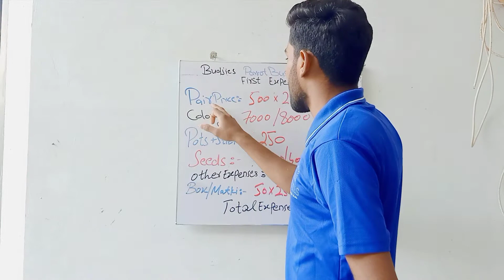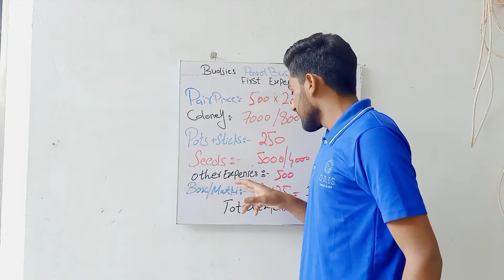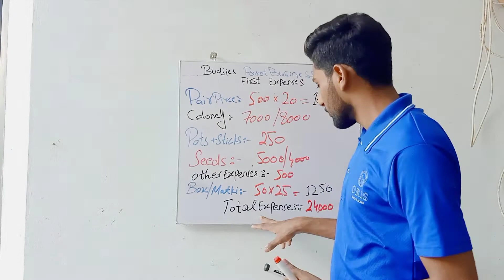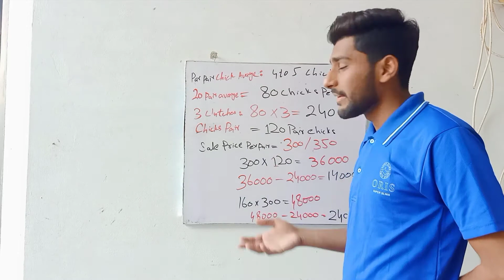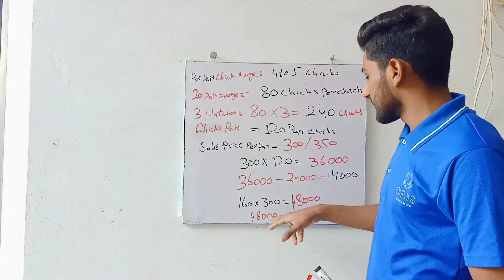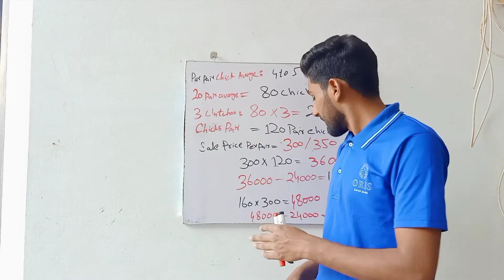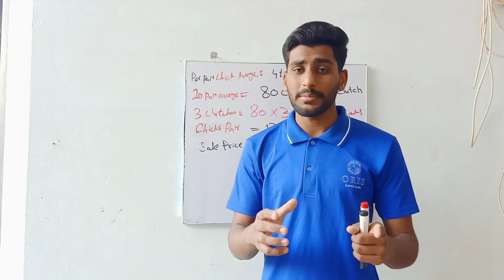How to earn 70 to 80000 pr month | profitable birds business | part time birds business/ Fusibility